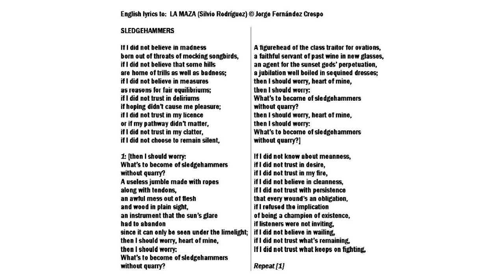SRD 44 La maza Sledgehammers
Spanish original by Silvio Rodríguez